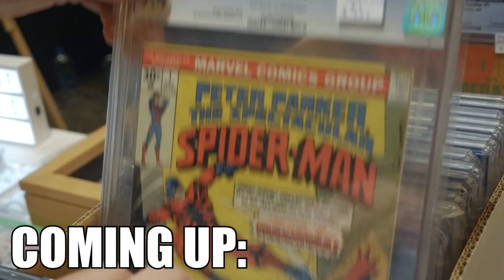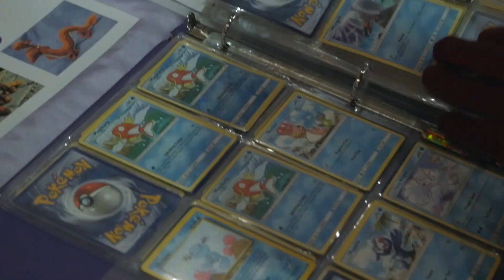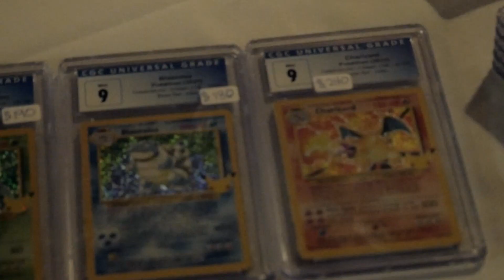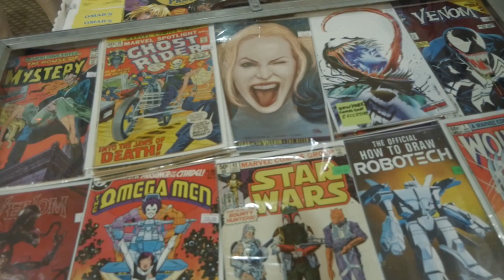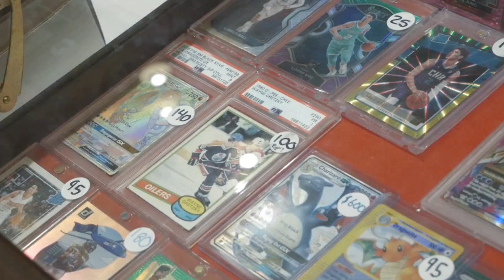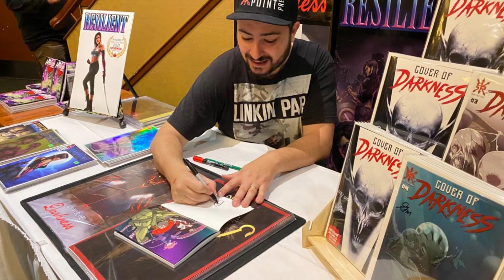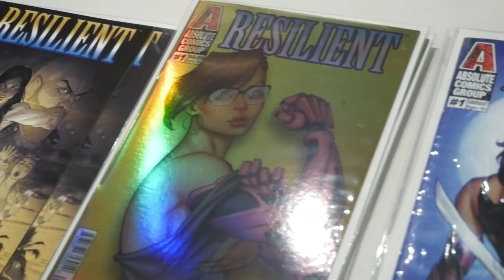Vernon Comic Con: Hello Okanagan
Join Peter and David as they embark to the 3rd annual Vernon Comic Con! There they check out rare comic, collectibles, and cosplayers.

A You Tube Show about life through the eyes of two friends, one is a Gen X'er and the other is a Gen Z'er. This could be based anywhere, as topics will connect with most that watch.  Yet they live in The Okanagan, British Columbia Canada. Many call it California North (due to our abundance of Wineries/Beaches/Orchards/Warm Weather...).

Follow Peter Kaz & David Scarlatescu as they converse on international to local topics, personal lives, entertainment, life in The Okanagan which will include guests on each show.